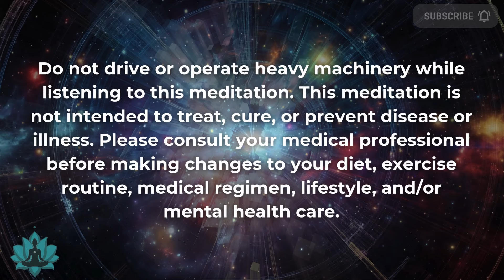Quantum Expansion | Guided Heart Coherence Meditation to Remember Your Wholeness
In this Guided Heart Coherence Meditation, we begin by slowing down the breath, allowing it to relax both the body and mind.

You’ll be guided to feel the space surrounding your body, sensing the subtle vibrations and the electromagnetic field produced by your life force. As you connect with your heart, allow yourself to enter the expansive field of love and harmony generated by your spirit.

What to Expect:
✨ Deep relaxation and connection with your inner self
❤️ Expanding into the energy of love and wholeness
🌍 Tapping into the infinite quantum field of consciousness

Benefits of This Meditation:
😌 Calm and soothe your mind and body
💖 Deepen your connection with your heart's energy
⚖️ Experience greater balance, harmony, and inner peace

How to Maximize Your Experience:
🧘‍♀️ Find a quiet, comfortable space where you feel safe
🌬️ Take a few deep breaths before starting to prepare your mind and body
💭 Allow yourself to fully engage with this experience

💬 Share your experience in the comments below!

Thank you for meditating with us today! 🙏

🌸 Are you a Boss Looking for a Solution to Workplace Stress?

💚 Watch “Source: It’s Within You” - A Documentary from the Work of Dr. Joe Dispenza and Connect with your Inner Power

🫶 Your Contribution Makes it Possible to Keep Sharing this Work with the World, Donate

In Gratitude,
Khadíjih Mitchell

❗All media content provided by Journey into the Soul is intended for educational or entertainment purposes only. All guided meditations are self-meditation. This work is not a substitute for appropriate professional medical or therapeutic care or advice. Always seek prompt medical care for any specific health issues or when making any changes to your healthcare routine. The author of this work accepts no responsibility or liability whatsoever for any injury, loss, or damage incurred as a direct or indirect result of the use or reliance on the information and content presented here.

🎵 Meditation Music: Paradise of Souls Part II By Music of Wisdom,